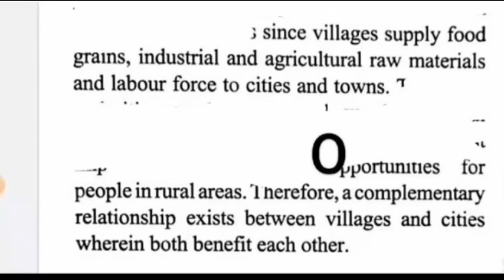FOOTPRINTS VII = GEOGRAPHY LN 17 = HUMAN SETTLEMENTS AND TRANSPORT AND COMMUNICATION =URBAN -RURAL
FOOTPRINTS VII =
 GEOGRAPHY LN 17 =
 HUMAN SETTLEMENTS AND TRANSPORT AND COMMUNICATION URBAN - RURAL INDEPENDANCE